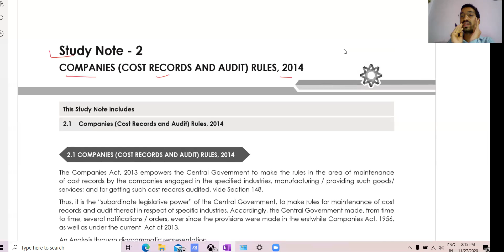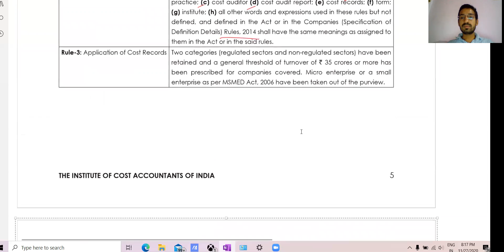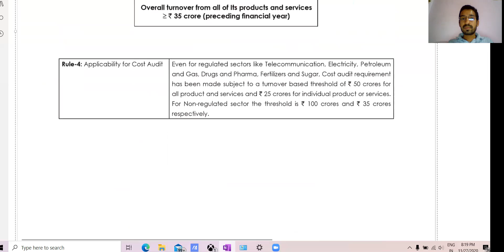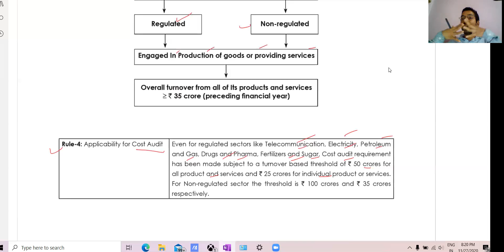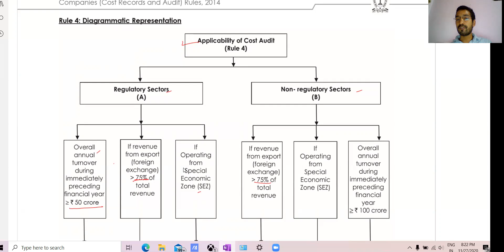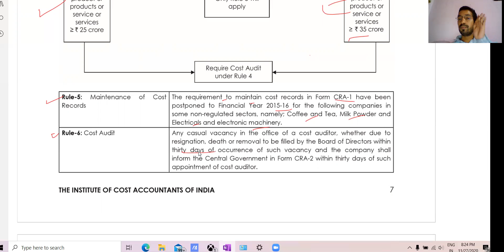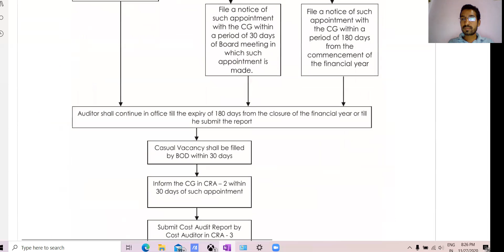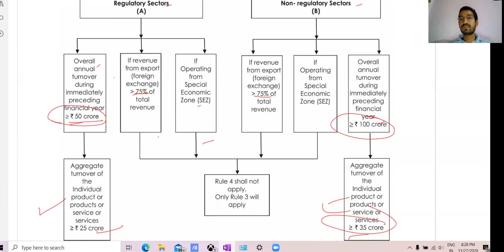CMA Final Paper19 Study Note2 Companies Cost Records & Audit Rules, 2014 Lec1